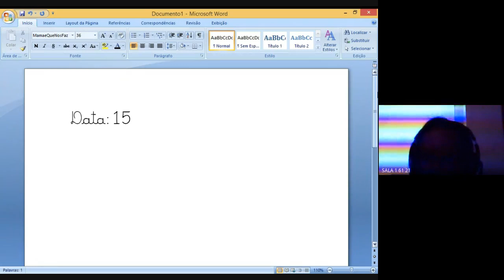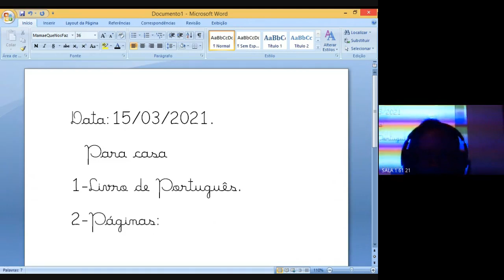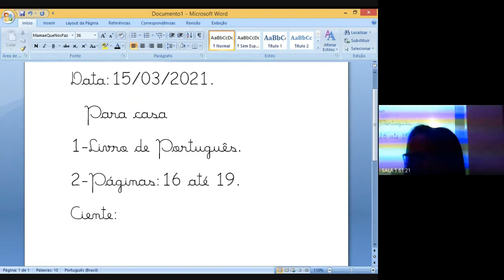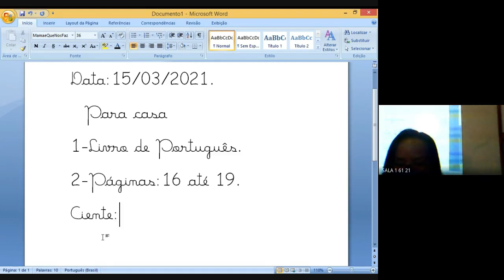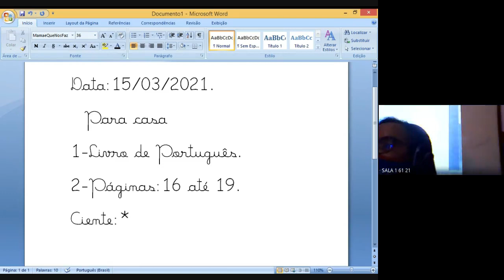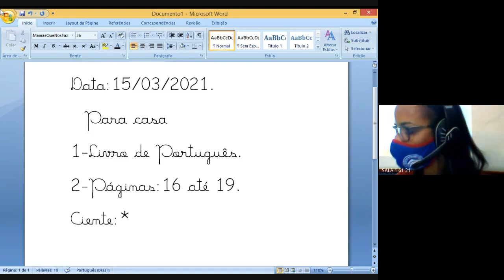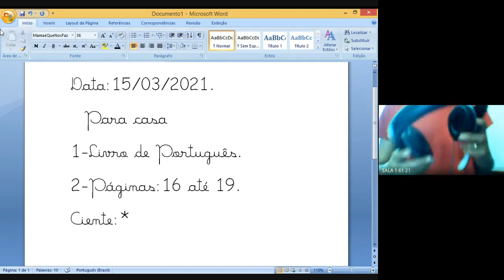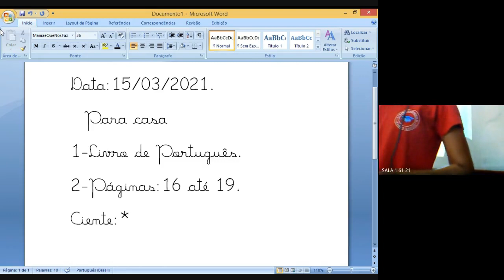1 ANO DANIELE 1